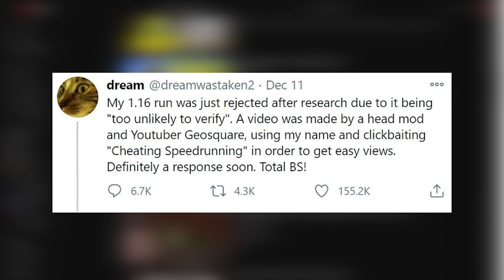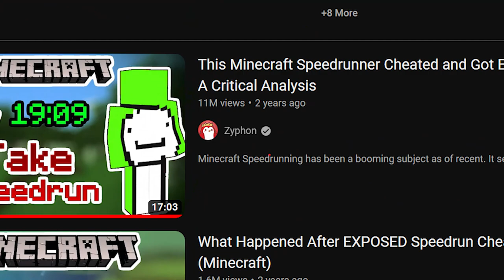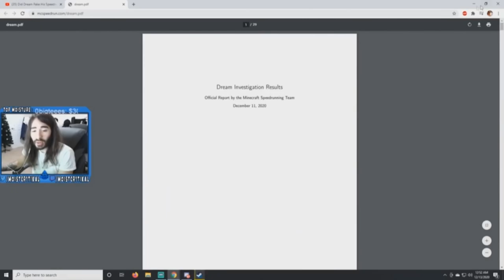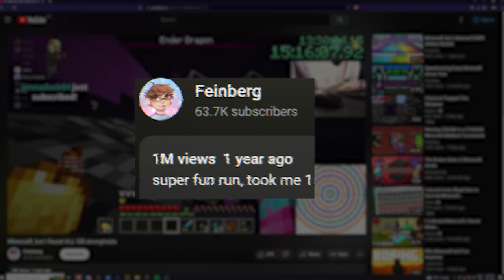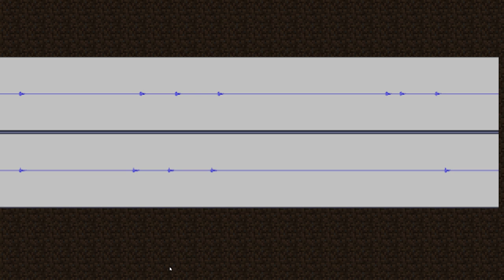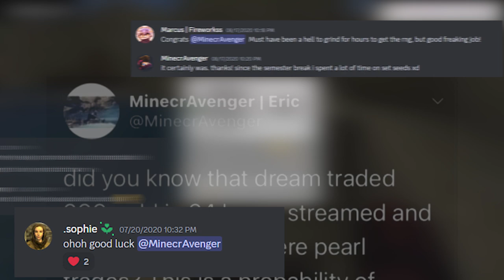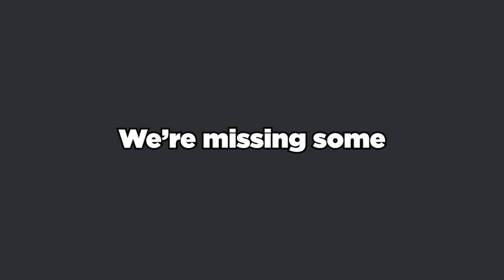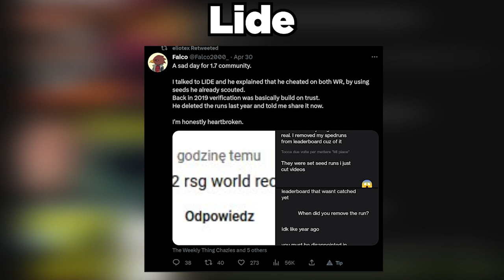The Biggest Cheating Scandals in Minecraft Speedrunning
Cheater trying to gain an advantage will always exist in every competitive scene. In Minecraft speedrunning these cheaters try their best at concealing their splices, and modifications to the game in order to pass runs off as legit. In this video you will find out just how 4 different cheaters thought they could cheat, and get away with it.

In the time it took to edit this video I experienced a flood,  with forced me to move twice... Hopefully the next vid won't be as delayed due to natural disasters! :D